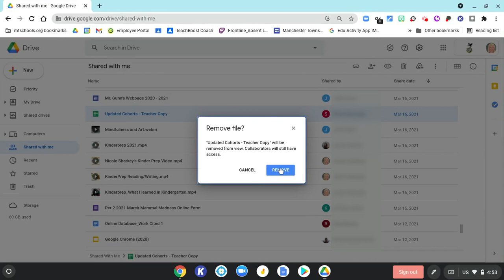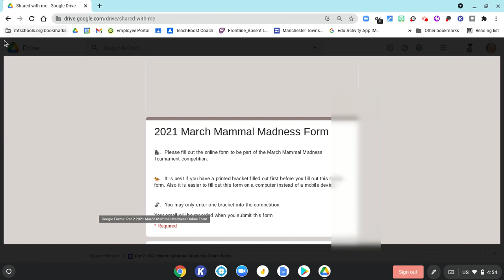Google Drive: Cleaning Up "Shared With Me"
Want to get rid of the shared folders and activities that have been coming in all year? You can remove file and folders from "Shared with me" so you no longer see it in your Drive.